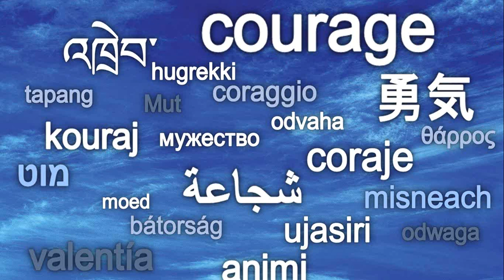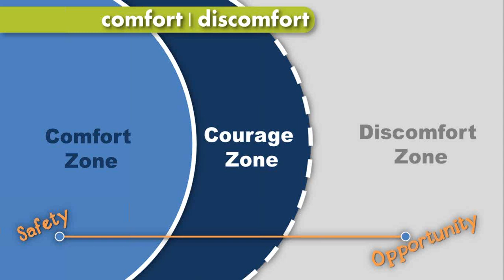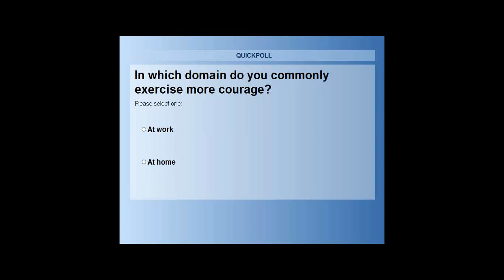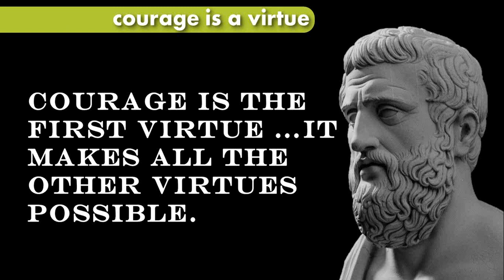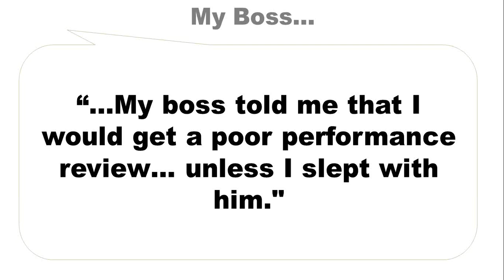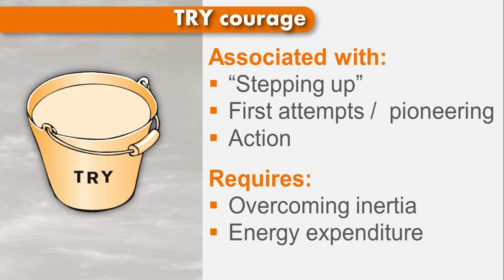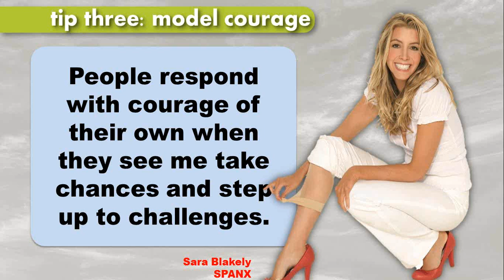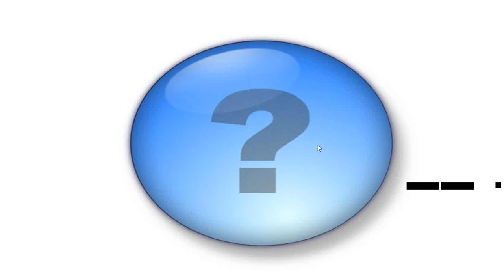Courageous Leadership Assessment: Transforming the Workplace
We have high and often conflicting expectations of leaders. Be reasonable but passionate. Decisive but inclusive. Visionary but explicit. Powerful but humble. Add to that emotionally intelligent, caring, impartial, people-oriented, and of course, profit-driven. The list is so long that it often leaves leaders scratching their heads, thinking: how am I supposed to be all of these things at once?

The answer is courage. It's the backbone leaders need to step up to the plate, face fierce challenges, inspire others, and drive the bottom line. Join author and subject matter expert Bill Treasurer for an informative webinar that will help you transform the leaders in your organization from fearful to fearless.

- Understand the impact fear has on personal and organizational performance
- Three distinct types of courage and how to differentiate among them
- How to create an environment that supports courageous behavior
- The differences between two different leadership dispositions
- Strategies to become more courageous and inspire those around you